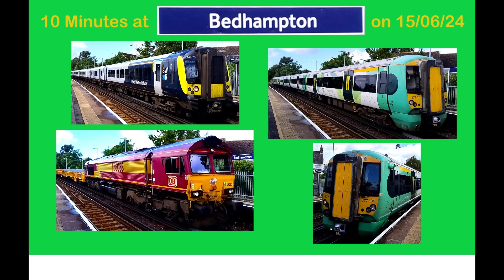10 Minutes at Bedhampton on 15/06/24 - CC 20240615 11 37 BDH 10 Minutes at YT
A ten minute stop at Bedhampton on 15/06/24 caught the following trains:-

Southern Electrostar 377473 with the 1N22 10:13 Brighton to Southampton Central.
Southern 377111 with the 1N23 10:50 Southhampton Central to Brighton.
SWR Desiro's 444015 + 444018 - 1P36 11:15 Portsmouth Harbour to London Waterloo crossing 450118 + 450027 with the 2P23 09:45 Waterloo to Portsmouth & Southsea.
Southern 377150 with the 1C18 09:35 London Victoria  to Portsmouth Harbour, via Horsham.
DBC 66053 with the 6N02 11:01 Eastleigh East Yard to Sutton (Surrey), weekend Civil Engineer's train.
Southern 377130 with the 1S12 10:28 Brighton to Portsmouth & Southsea.